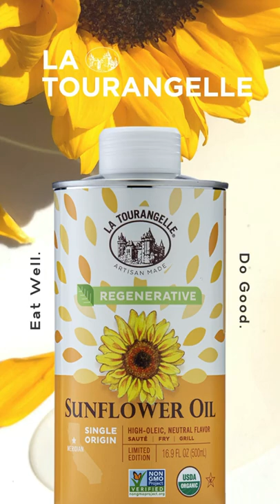Eat Well. Do Good.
Building up soil health & making your everyday cooking delicious. Get you a product that does both! 🌻 Last year, we grew a plot of regenerative🌻sunflowers on 35 acres of organic farmland in Meridian, California, capturing carbon dioxide as an experiment to create a nutrient-dense cooking oil with positive environmental impact. Our Organic Regenerative Sunflower is an everyday cooking oil that makes your kitchen a more conscious, planet-friendly place. We hope you love it as much as we do 💛